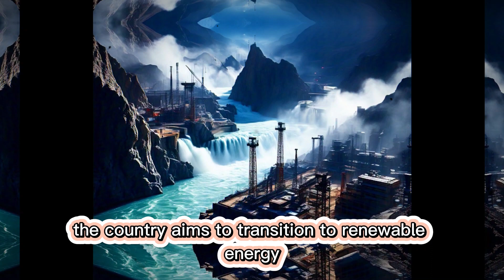Yarlung Tsangpo Dam A Global Game-Changer | China’s $137 Billion Energy Gamble | World’s Largest Dam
Welcome to The River Update Hub! 🌊 In this video, we dive deep into the world's largest hydroelectric project—the Yarlung Tsangpo Dam in Tibet. This $137 billion mega-project promises to revolutionize renewable energy, generating 60 GW annually. But at what cost?

From seismic challenges to environmental risks, displacement of ancient Tibetan communities, and geopolitical implications for India and Bangladesh, this video explores every facet of this monumental project. Join us as we uncover the engineering marvel, environmental concerns, and the future of Asia's water supply.

🌏 Don’t miss this detailed breakdown of the dam shaping global hydropower and energy!

"World’s Largest Dam: Engineering vs. Environment"
"Yarlung Tsangpo Dam: A Global Game-Changer"
"Hydropower's High Cost: The Tibet Mega-Dam"
"China’s $137 Billion Energy Gamble"
"Tibet’s River, Asia’s Future"
Yarlung Tsangpo Dam project
World’s largest hydropower project
Hydroelectric dam challenges
Renewable energy in Tibet
The River Update Hub insights
Brahmaputra River water disputes
Asia’s water security
Engineering marvel in Tibet
Mega-dam environmental risks
Future of hydropower in Asia
River projects news
Hydroelectric dam updates
Renewable energy trends
Environmental impact studies
Water resource management
Geopolitics of rivers
Global hydropower projects
The River Update Hub videos
Tibet’s renewable energy transformation
Yarlung Tsangpo energy project
China mega-dam construction
Impact of dams on ecosystems
Seismic challenges in dam construction
World’s deepest canyon hydropower
Brahmaputra River and water politics
Hydropower vs environmental sustainability
Largest hydroelectric dam in Tibet
Renewable energy for carbon neutrality
Hydropower’s role in Asia’s energy future
Displacement due to mega-projects
Water disputes between China and India
Climate change and river ecosystems
Engineering solutions for extreme environments
Trending hydropower projects 2025
Largest dam projects in the world
Renewable energy news today
China mega-projects explained
Top 10 engineering marvels
Future of hydropower technology
Environmental concerns of dams
Asia’s renewable energy race
Global water disputes 2025
Secrets of the Yarlung Tsangpo Gorge
Why dams are critical for energy
Geopolitics of water wars
How hydropower works
Facts about the Brahmaputra River
World’s most powerful dams